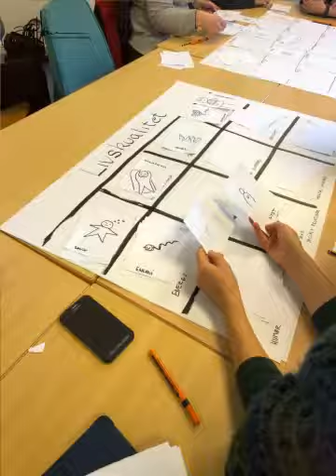Grafisk Facilitering, Vesthimmerlands Kommune 4-5 januar 2018